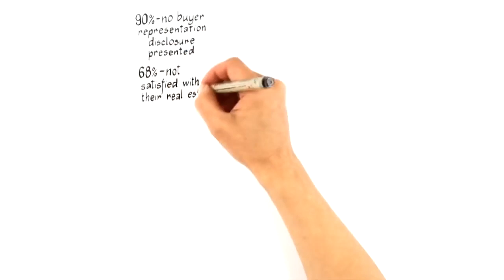Get the Best Home at Lowest Price - Find Your Deal Here!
Mike Fowler - Certified Expert Advisor
Don't buy your next home without first watching this! Find out how the Smart Home Buying Strategy of a Certified Expert Advisor can help you get the best home at the lowest price!